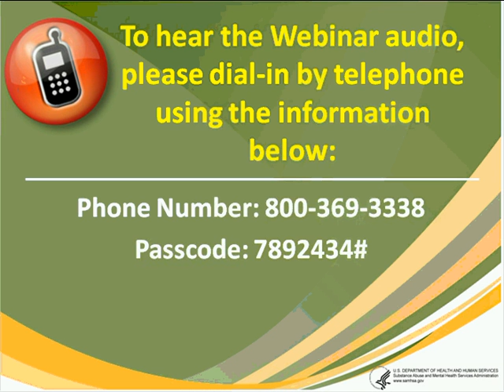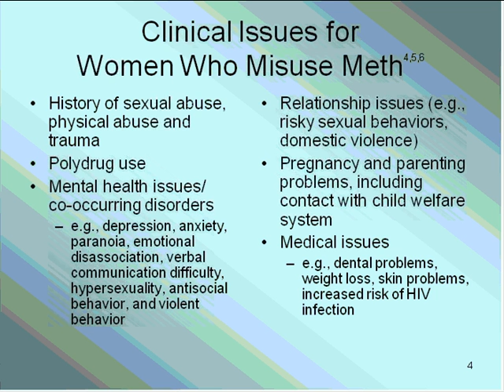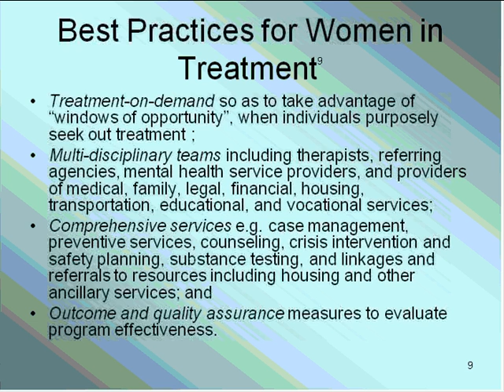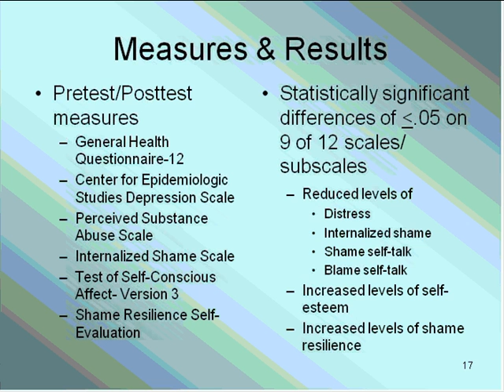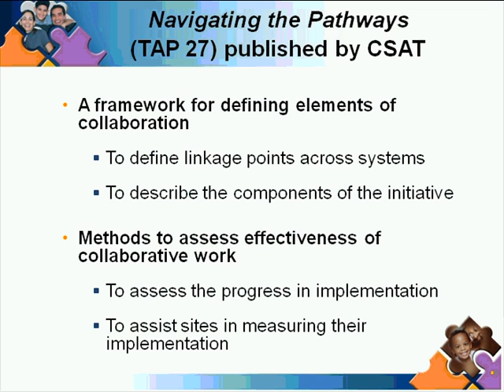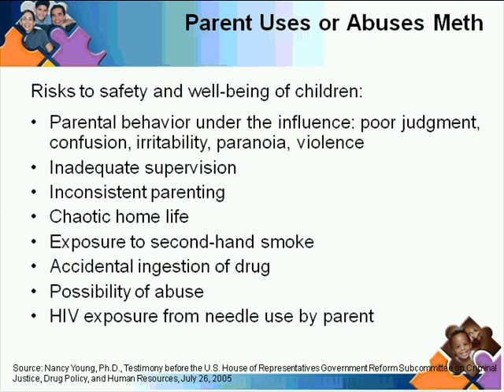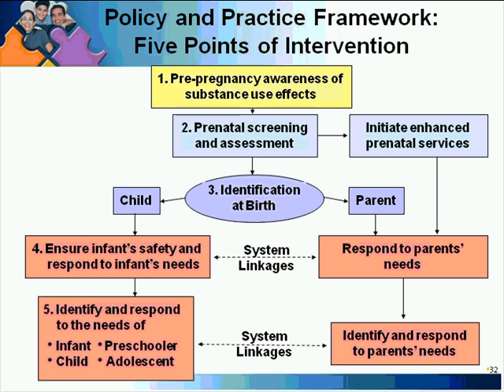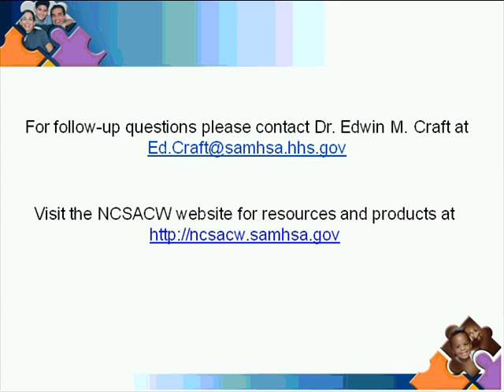Women and Methamphetamine: Challenges in Treatment and Meeting Family Needs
The Women and Methamphetamine Webinar will focus on issues women who use methamphetamine encounter related to treatment services, root causes related to trauma and shame, and the added stress of pregnancy or children. Virginia Rondero Hernandez, Associate Professor at CSU Fresno, will identify emerging trends in methamphetamine treatment strategies that address the unique issues related to trauma and shame. Dr. Nancy Young, Director of the National Center on Substance Abuse and Child Welfare, will discuss the needs of children in families affected by methamphetamine use, policy and practice strategies in connecting with child welfare, as well as training resources.